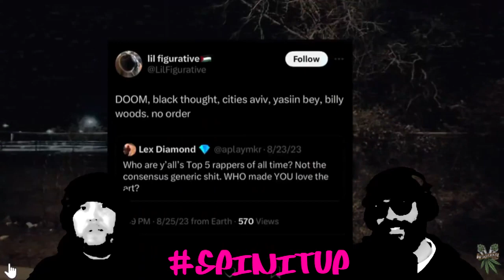SPINITUP X TWO GEEBS